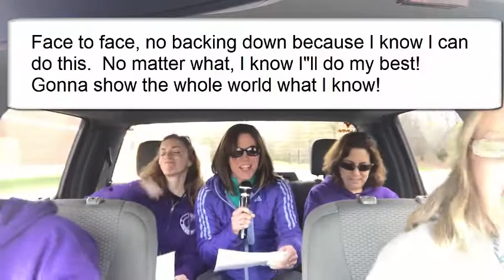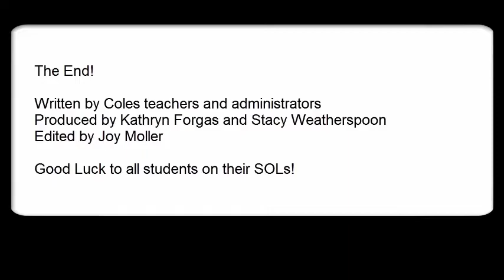FINAL carpool karaoke